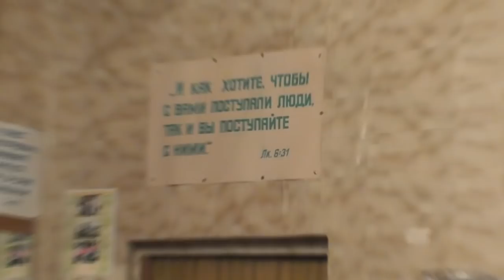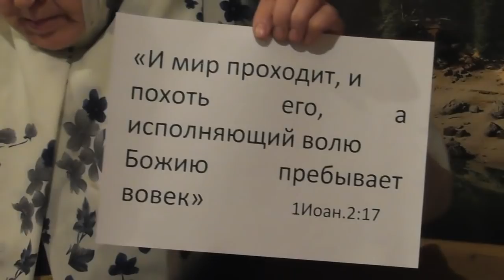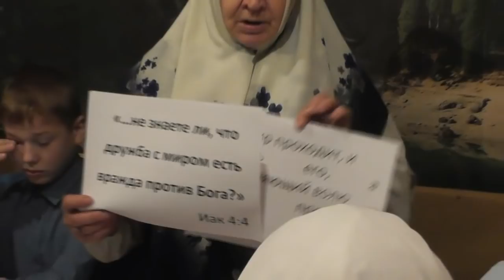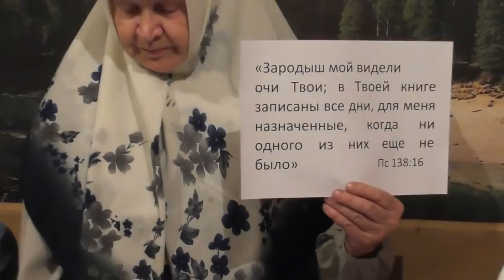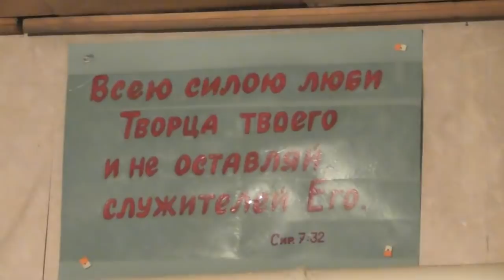Кто будет вести занятия с детьми, - очерёдность. 04. 11. 2018